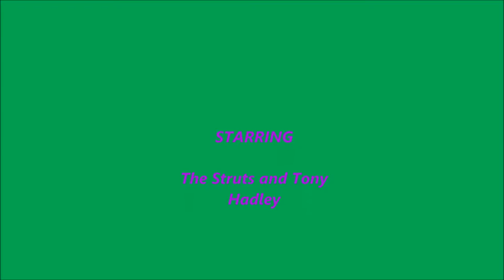Night Air 2014HD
Wave 105 Night Air gig, Boscombe Pier, Bournemouth.